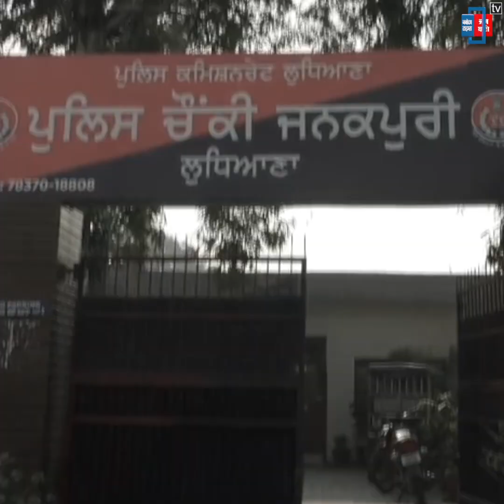ਪਿਟਬੁੱਲ ਨੇ ਢਾਹ ਲਿਆ ਘੋੜਾ, ਖਾ ਗਿਆ ਲੱਤਾਂ, ਡਾਂਗਾਂ ਮਾ ਰ- ਮਾ ਰ ਛੁਡਾਇਆ ਲੋਕਾਂ ਨੇ, ਵੇਖੋ ਅੱਗੋਂ ਜੋ ਹੋਇਆ